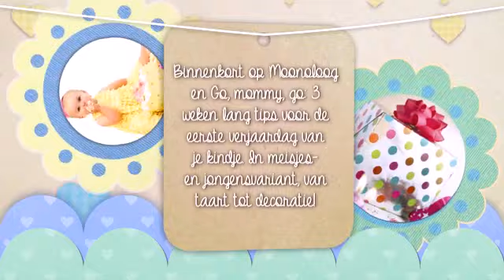Baby's 1st Birthday Bash! - aankondiging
Hoe organiseer je de (eerste) verjaardag van je kindje?

Samen met Odile van Gomommygo.nl plaats ik vanaf volgende week elke woensdag en zaterdag een artikel/video op mijn blog om je inspiratie en tips te geven.

Van taart tot decoratie. De meisjesvariant op Moonoloog en de jongensvariant op Go, mommy, go!